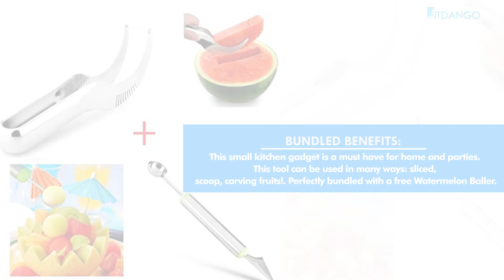Premium Quality Original Stainless Steel Watermelon Slicer Corer Cutter Knife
FitDango - WATERMELON SLICER + MELON BALLER - Get the most out of your watermelon with this handy and convenient kitchen tool.This slicer will cut the time within seconds into neat and ready to eat slices without any wastage.